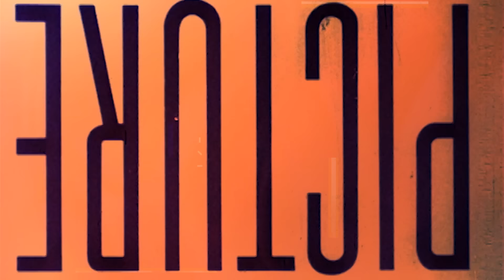Subo a cliente equivocado y me reportan. Amy-chofer de Uber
¡ Se puso muy grosera 😒 !